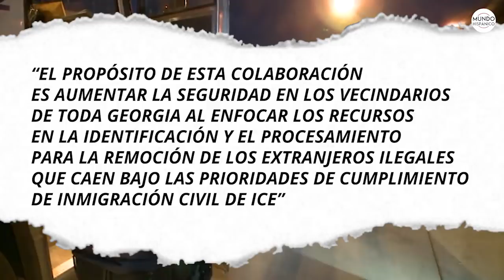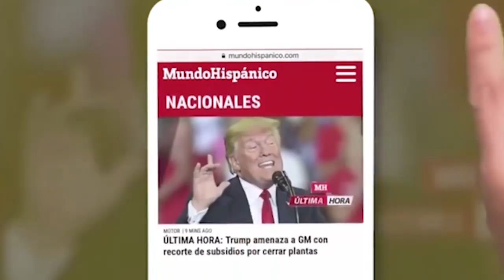Facilitarían trabajo a ICE en Georgia con polémico programa 287 (g)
Como parte del programa, cuando un inmigrante indocumentado cae en manos de alguna agencia policial donde esté vigente la regla, podrá comunicarse con las autoridades de Inmigración para reportarlo e iniciar así un proceso de deportación.

Según un comunicado llegado a nuestra redacción, la intención de la firma de extensión del 287 (g) por parte de Departamento de Correcciones de Georgia, es “continuar colaborando con la Administración Trump y hacer cumplir el estado de derecho y mantener a las familias seguras”